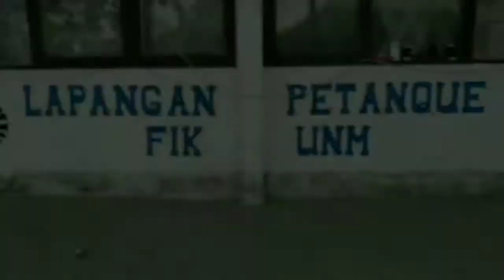Olahraga Petanque 2018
Senang rasanya bisa membuatkan video teman-teman Dosen di FIK UNM, Makasih Coach DR. Benny Badaru, M.Pd. atas kesempatan yg diberikan tuk mengabadikan sesi latihan Petanque.
Semoga Olahraga Petanque dapat diterima di Masyarakat Indonesia. Jaya terus Olahraga Indonesia. "Sport Science For All"